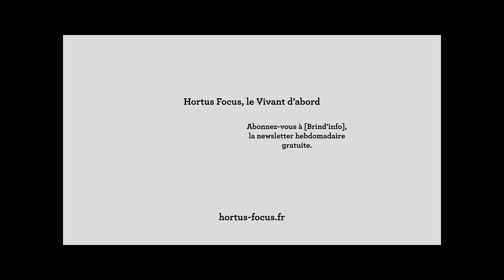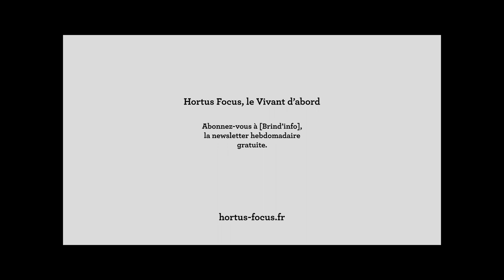DANS QUEL ÉTAT J'ERRE / Les Terraristes / Vincent Liégey : La sobriété (La vraie)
La sobriété. Le mot court de livre en article, est dans toutes les oreilles. Sobriété, support de tous les fantasmes, il est un cauchemar pour les uns, le seul avenir possible pour les autres. Parfois pensé comme un abominable retour en arrière, il est aussi présenté comme un paradigme à réinventer. La sobriété comme avenir du monde est opposée au techno-solutionnisme. Que cela vous fasse rêver ou non, je vous invite à prendre le temps d’écouter Vincent Liégey. 25 minutes pour mieux se représenter la sobriété.

Avec la journaliste Isabelle Brokman, Vincent fait paraître un petit livre titré La sobriété (la vraie), aux éditions Tana. Nous nous sommes rencontrés pour en parler. Parce que s’il en existe un fausse, qu’est-ce que la vraie ? Cette vraie sobriété est-elle plus séduisante que la fausse ?

Entretien et montage : Isabelle Vauconsant
Dans Quel État j'Erre est un podcast du magazine Hortus Focus, le Vivant d'abord. Il est diffusé sur toutes les bonnes plateformes sur Terrafocus, la chaîne d'Hortus Focus.